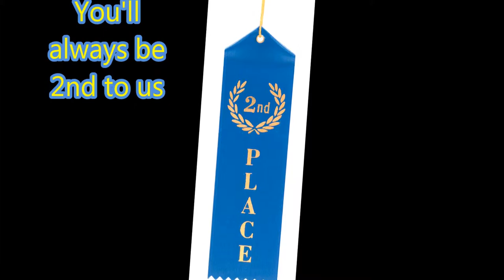USC vs ucla rivalry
R.I.P joe bruin